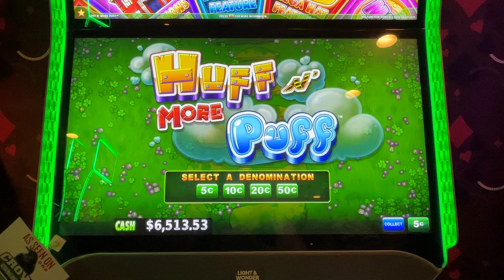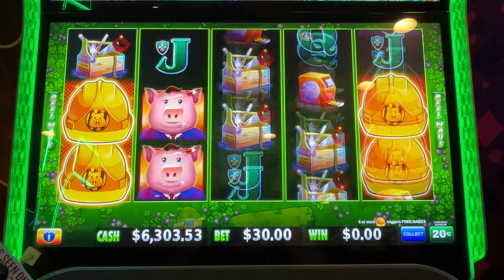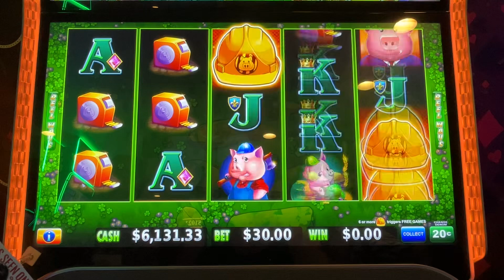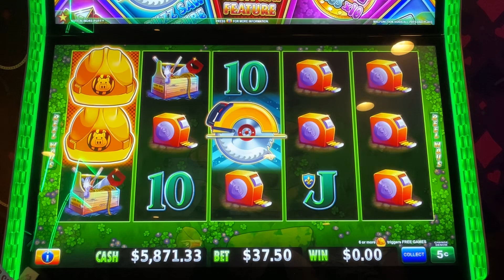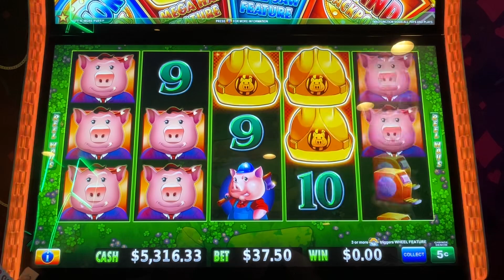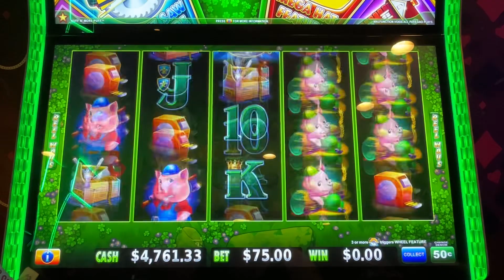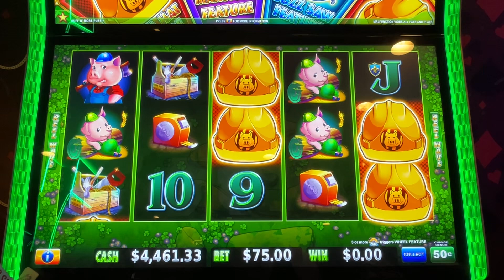Group Pull Series Part Two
Facebook Goldbug Slots
Goldie
Box 248